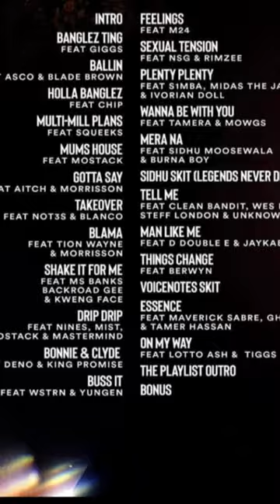Sidhu Moose Wala New Song | Bonus Track Revealed from Steel Banglez Album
All Activities In The above Video are performed by Professionals & in a Controlled Manner Under Great Supervision. Don’t Try any of Above Activities at Home”

All activities in this video are Performed by Professional Stuntsmen and under Controlled manners & Unique Supervision Don't Try any activities performed in the above video at Home!!!